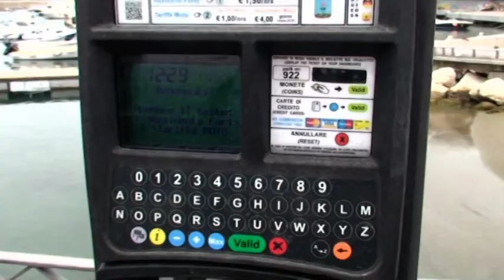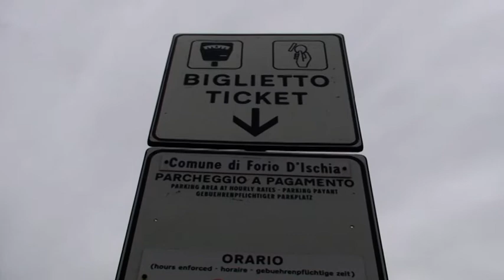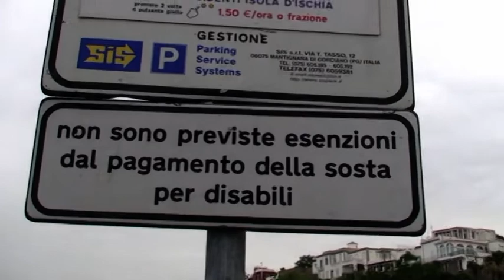STRISCE BLU FORIO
IL PCIM-L DENUNCIA: “IN PIENA EMERGENZA ECONOMICA, L’AMMINISTRAZIONE COMUNALE DI FORIO ANNUNCIA LA REINTRODUZIONE DEL PAGAMENTO DELLE STRISCE BLU”

Nei giorni scorsi con un avviso scritto lasciato sulle auto, l’amministrazione comunale di Forio ha annunciato la reintroduzione del pagamento delle strisce blu su tutto il territorio comunale. La scelta dell’amministrazione comunale rappresenta l’ennesima mazzata economica inflitta ai cittadini di Forio e dell’intera isola d’Ischia. A denunciarlo è il PCIM-L che in merito chiede all’amministrazione Del Deo un passo indietro. Vediamo il servizio realizzato da Gennaro Savio.